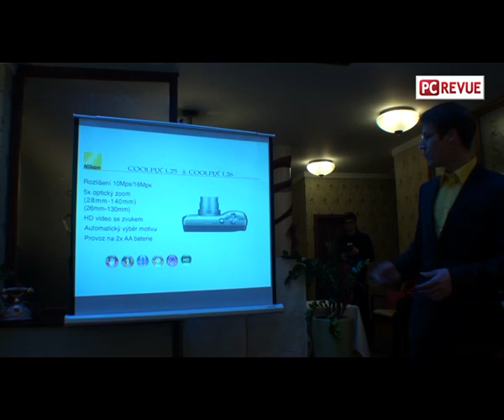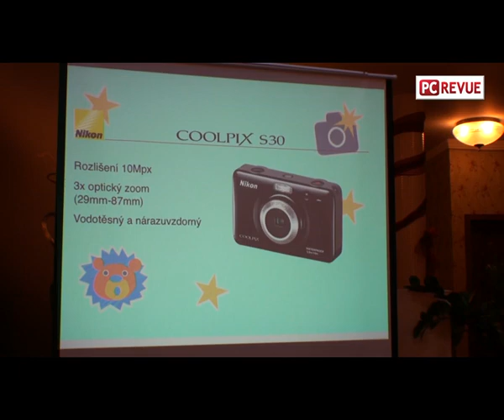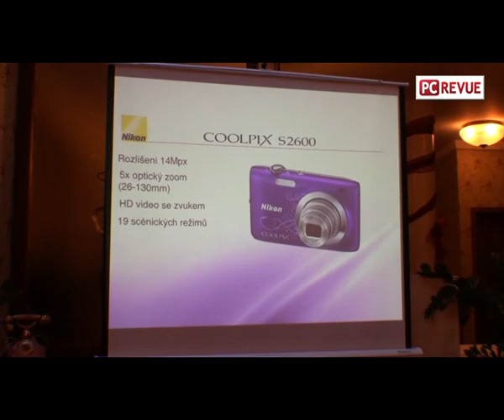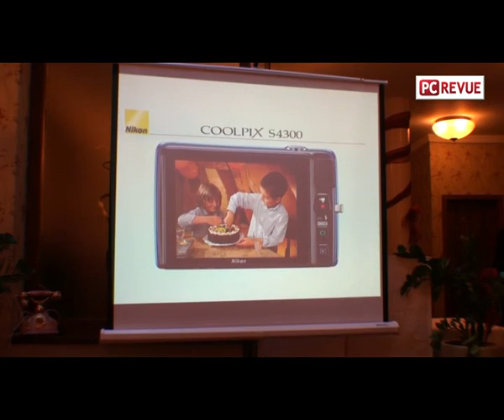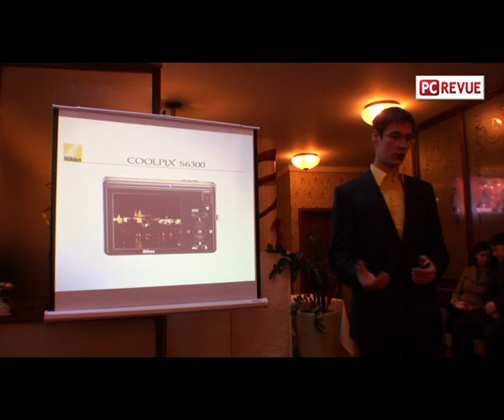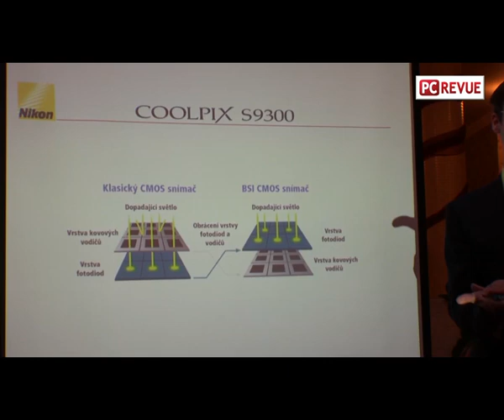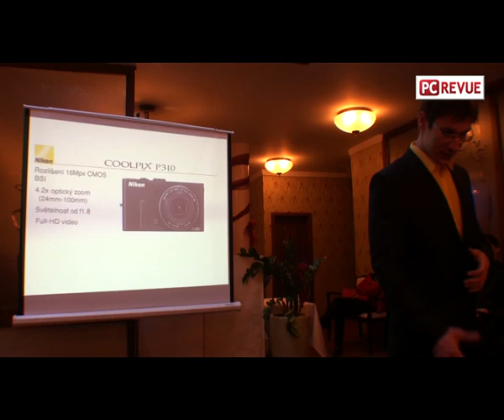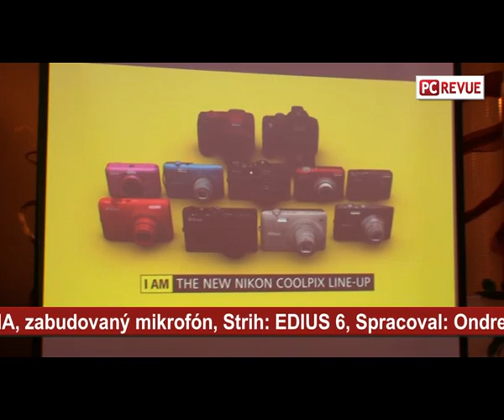Nikon - kompaktne fotoaparaty jar 2012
Predstavenie fotoaparátov Nikon Coolpix L25, L26, S3600. P510